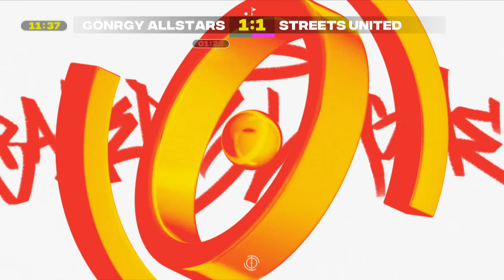Penalty Drama! | Gönrgy Allstars vs. Streets United | Highlights Baller League | Gameday 3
Viel Spaß mit den Highlights des Spiels Gönrgy Allstars gegen Streets United an Gameday 3 der Baller League!

Hier verpasst ihr nichts!